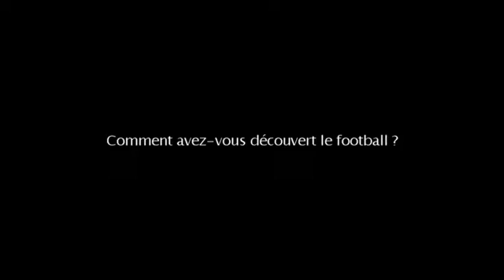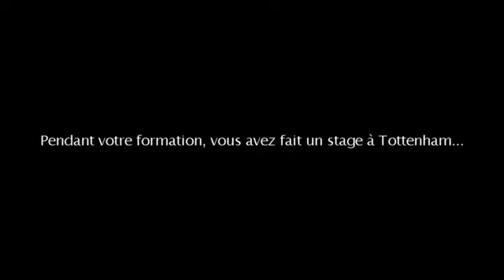Archives nationales du monde du travail | Sébastien Malapel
Sébastien Malapel, enseignant et préparateur physique au Valenciennes Football Club